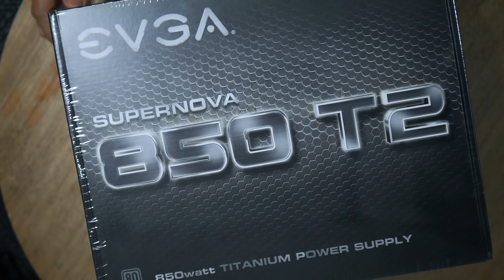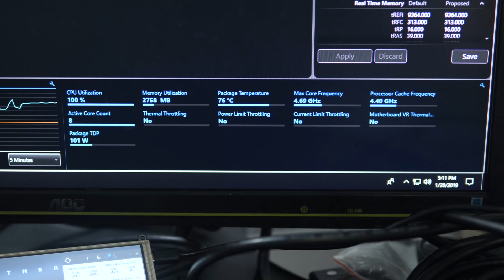Pinoy PC Water Cooling Guide (Filipino Version)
Water cooling guide para sa mga Pinoy PC Enthusiasts. Sana makapagbigay liwanag 'to sa mga nagbabalak tubigan yung mga kompyuter nila. Abangan n'yo yung part 2. Papalitan ko ng hard line tubing yung rubber hose para mas maporma.

Components na ginamit sa video:
EVGA 850 TR2 Power Supply
EVGA DG77 Case
Core i9 9900k
Tforce Delta R DDR4 RGB RAM
Cooler Master Masterliquid Maker 240